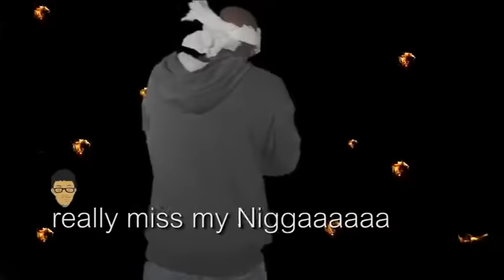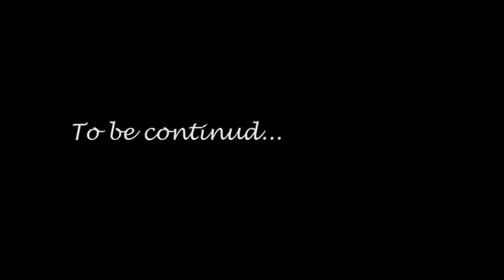I Really Miss My Nigga